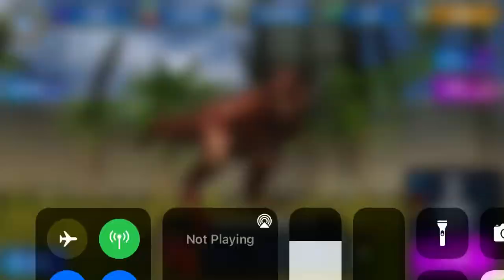Maxed T. Rex Gen 2!